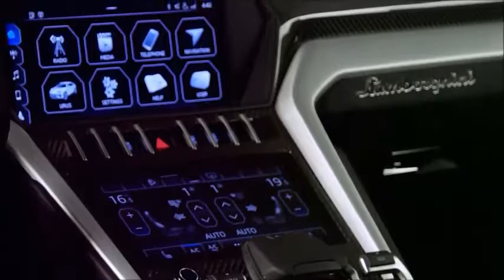2018 Lamborghini URUS Reveal - Best Ever SUV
2018 Lamborghini URUS   Reveal - Best Ever SUV